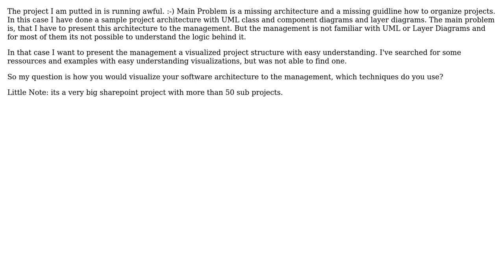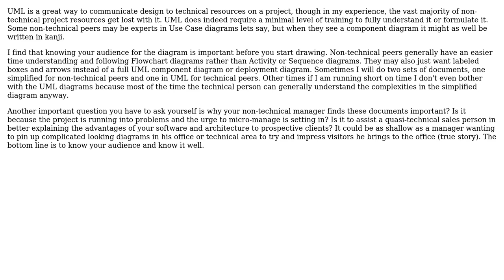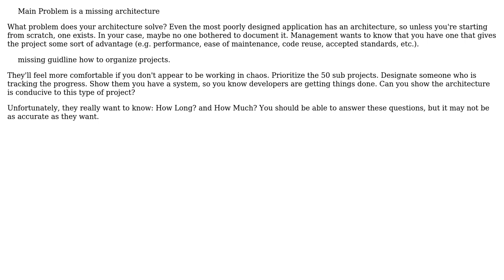Software Engineering: Modelling project structure for Management (2 Solutions!!)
Software Engineering: Modelling project structure for Management

With thanks & praise to God, and with thanks to the many people who have made this project possible! | Content (except music & images) licensed under CC BY-SA | Music | Images & others | With thanks to user Smokefoot user maple_shaft user JeffO and the Stack Exchange Network Trademarks are property of their respective owners. You are responsible for your own actions.